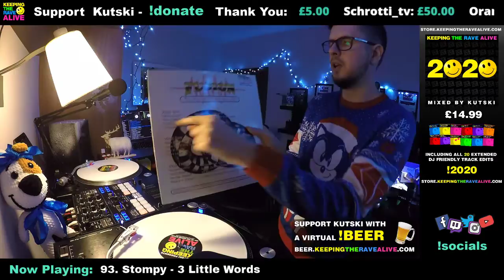Happy Hardcore Top 100 by Kutski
if you enjoyed this show please consider supporting me by buying me a virtual beer